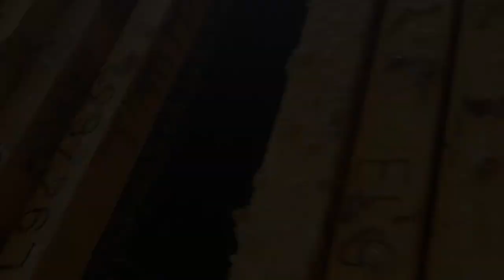Honey Shop 🇬🇷 How the honey is made!🌴 Old Platanias 🏖 Crete 🏖 Greece 🌴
Worth to see on your holiday in Platanias, Crete? Join us as we follow how Giorgos Botonakis and his sons produce their excellent and unique honey from the beginning in the White Mountains to the finished product and in the end sell their honey in this beautiful located shop in old Platanias. The exploitation of the produced honey is exclusively by his family. On weekends and during the summer school holidays, he has his three sons as helpers. They have been introduced to the world of beekeeping from the age of 4-5 years, acquiring knowledge, passion and a huge love for bees and honey. The children were enchanted learning from a young age the value and offer of the bee. His products are 100% organic.